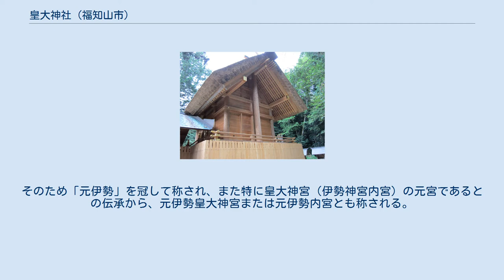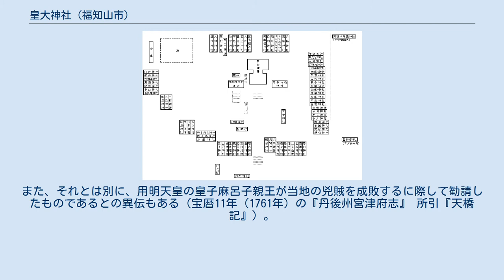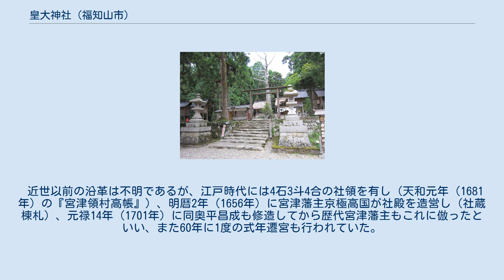皇大神社 (福知山市)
皇大神社（こうたいじんじゃ）は、京都府福知山市大江町内宮にある神社。
元伊勢伝承地（吉佐宮）の1つ。
 現在伊勢神宮の祭神である天照大御神は、古くは宮中に祀られていた。
この状態を畏怖した天皇の命で、崇神天皇6年から鎮座地を求めて各地を転々とした。
垂仁天皇25年最終的に伊勢に落ち着くが、それまでの間に訪れた一時遷座地は、各地で元伊勢として語り継がれた。
 当社はそうした元伊勢伝承地の1つで、「但波（丹波）国乃吉佐宮」 の旧跡にあたる。
そのため「元伊勢」を冠して称され、また特に皇大神宮（伊勢神宮内宮）の元宮であるとの伝承から、元伊勢皇大神宮または元伊勢内宮とも称される。
 市内大江地域には当社を加えて以下の元伊勢伝承の神社があり、総称して「元伊勢三社」と呼ばれている。
 なお、吉佐宮の伝承を有する神社には、当社の他にも真名井神社（籠神社摂社）、笶原神社、竹野神社がある。
 『倭姫命世記』に、崇神天皇39年、天照太神を奉じた豊鋤入姫命が鎮座地を求めて但波（丹波）国へ遷幸し、吉佐宮を築いて4年間奉斎したと記すが、社伝によれば、当神社はその旧跡であり、天照大神が吉佐宮から遷座した後もその神徳を慕った人々が引き続き伊勢神宮内宮の元の宮として崇敬してきたといい、元明天皇朝（707 - 15年）に社殿を建立したという。
また、それとは別に、用明天皇の皇子麻呂子親王が当地の兇賊を成敗するに際して勧請したものであるとの異伝もある（宝暦11年（1761年）の『丹後州宮津府志』 所引『天橋記』）。
 近世以前の沿革は不明であるが、江戸時代には4石3斗4合の社領を有し（天和元年（1681年）の『宮津領村高帳』）、明暦2年（1656年）に宮津藩主京極高国が社殿を造営し（社蔵棟札）、元禄14年（1701年）に同奥平昌成も修造してから歴代宮津藩主もこれに倣ったといい、また60年に1度の式年遷宮も行われていた。
 昭和5年（1930年）府社に列し、戦後は神社本庁に参加している。
 中心に本殿があり、本殿を囲む形でコの字形に末社83社が鎮座している。
 本殿の両脇に鎮座。
 鉄道 車